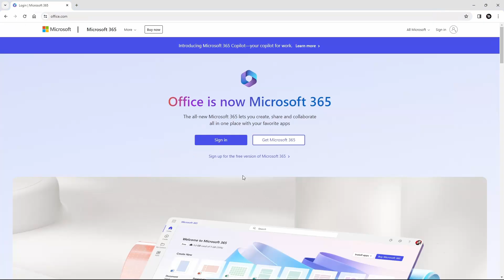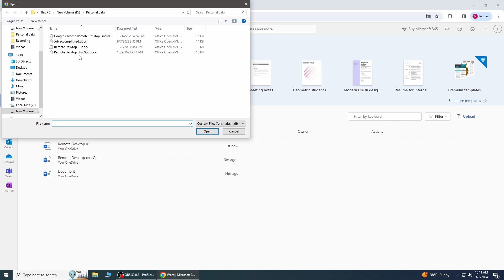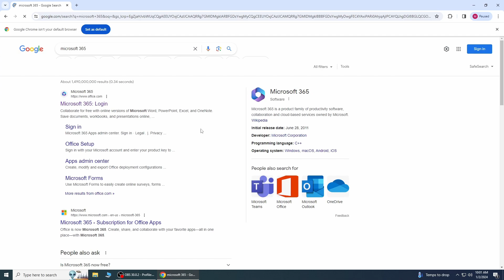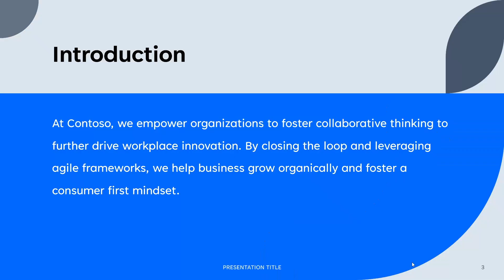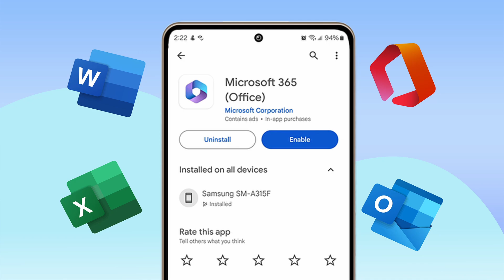How To Get Microsoft Office 365 For free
In this tutorial you will learn how to get Microsoft 365 for free. Microsoft Office 365 is one of the most widely used productivity suites in the world, offering a range of powerful tools for creating, editing, and sharing documents, spreadsheets, and presentations. Microsoft Office 365 offers many new features and improvements over its predecessor. You will also learn how to get the Microsoft 365 desktop apps for free if you are an eligible student or teacher. To use Microsoft 365 on the web, you need an internet connection.

Thanks!

👉 How to setup Google Chrome Remote Desktop! 👉 Easy way to delete saved password and payment method!